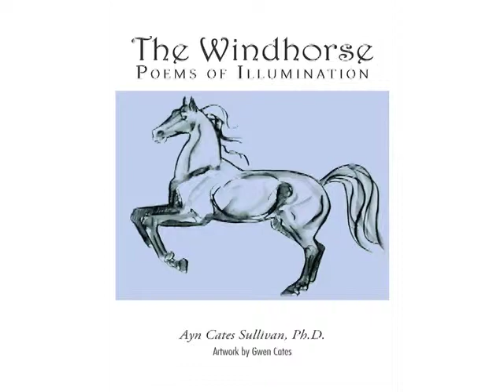Ayn Cates Sullivan reads her Sunflower poem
Poet Ayn Cates Sullivan reads her sunflower poem from her book The Windhorse: Poems Of Illumination.